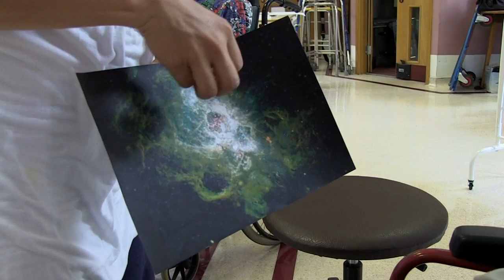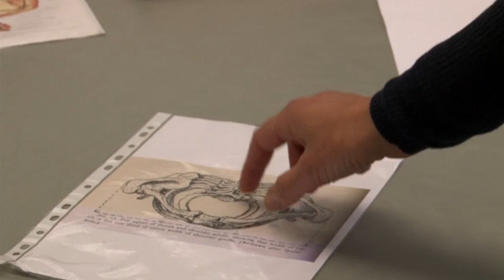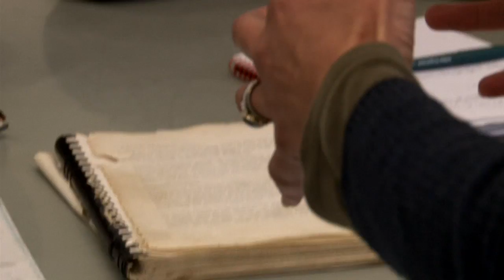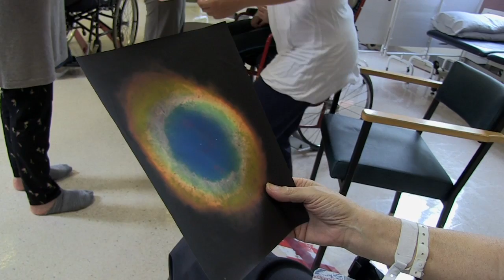Stroke and the Dancers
What happens when professional dancers bring their experience to the world of stroke rehabilitation.  Lucinda Jarrett and Chris Thomson trial Stroke Odysseys in embryo at the National Hospital of Neurology and Neurosurgery.